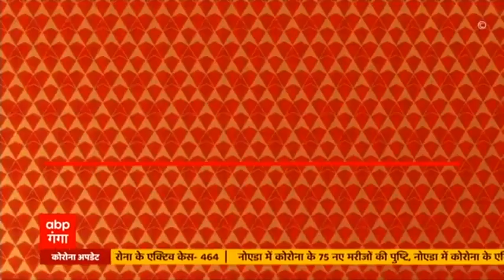Noida पुलिस को मिली बड़ी कामयाबी, 13 किलो से ज्यादा सोना बरामद| Pradesh@360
नोएडा पुलिस को बड़ी कामयाबी मिली है। यहां पुलिस ने सबसे बड़ी रिकवरी की है। 13 किलो 9 ग्राम सोने की 10  ईंट और आभुषण बरामद के साथ 57 लाख का कैश बरामद किया है। साथ ही 1 करोड़ की प्रापर्टी पुलिस ने बरामद की है जिसमें 6 लोग गिरफ्तार किए गए हैं।